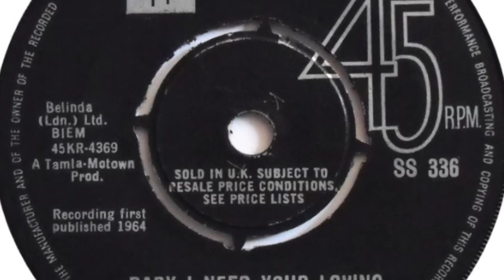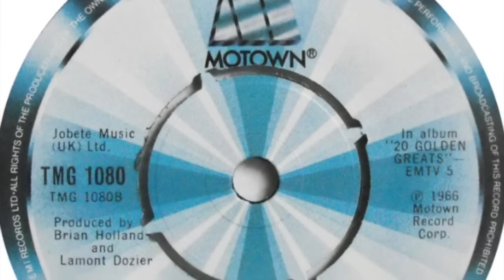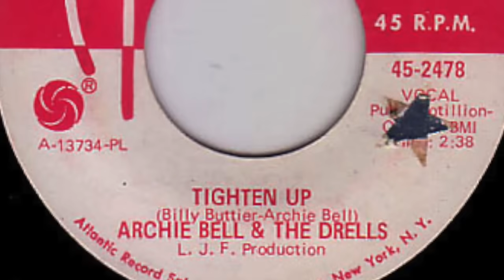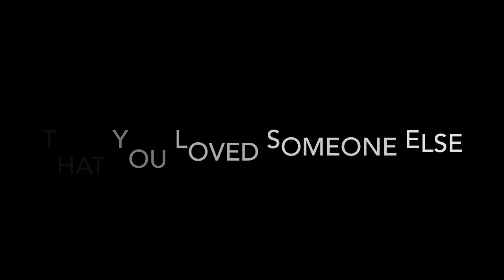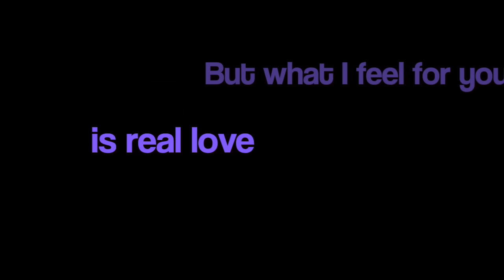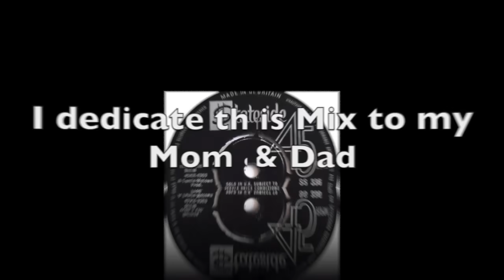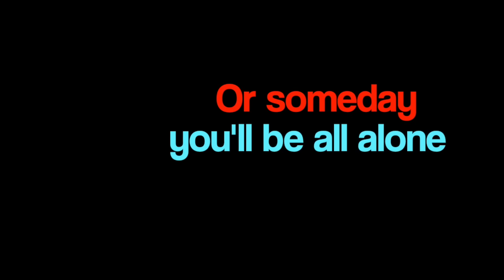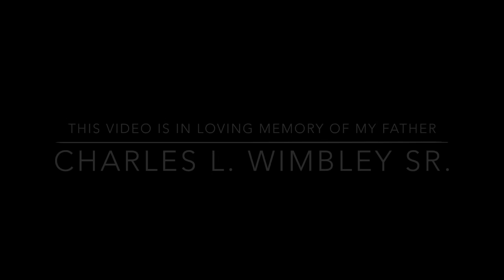Motown Megamix - AWESOME!!!!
MOTOWN MEGAMIX PLAY LIST

1. Baby I Need Your Lovin'
     - The Four Tops

2. Sugar Pie Honey Bunch
     - The Four Tops

3. You Keep Me Hangin' On
     - The Supremes

4.  Shotgun
 - Jr. Walker & The Allstars

5.  Tighten Up  (Chuck Remix)
 - Archie Bell & The Drells

6.  I Heard It Through The Grapevine  (Chuck Remix)
 - Marvin Gaye

7.  Reach Out I'll Be There (Chuck Remix)
 - The Four Tops

8.  Love Child
 - The Supremes

9.  I Can't Get Next To You
 - The Temptations

10. More Love
 - Smokey Robinson & The Miracles

11. I Want You Back (Chuck Remix)
 - Jackson 5

12. The Love You Save (Chuck Remix)
 - Jackson 5

So please come with me on a magical journey through the 60s -- and early 70s of R&B music.  You will enjoy the ride.

-Chuck